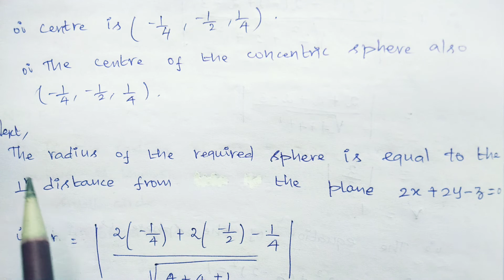Sphere || Lec #4 || In Tamil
Here I have explained the problems of sphere
Sphere touching the plane problems
Usefull B.Sc Maths students